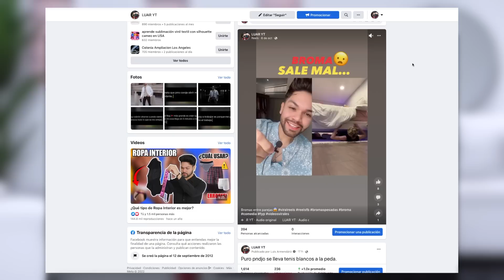LO QUE PEDÍ Vs LO QUE RECIBÍ (Edición Otoño/5 outfits) | Fashion Nova Men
@NovaMen by @FashionNova

Espero te haya gustado éste vídeo donde te doy 5 ideas de outfits para hombres otoño invierno 2022 fashionnovamen, fall outfits men, tendencias moda hombres 2022 otoño/invierno, haul ropa hombres, Si te gustó dale LIKE, COMPARTE y SUSCRIBETE (Es Gratis)